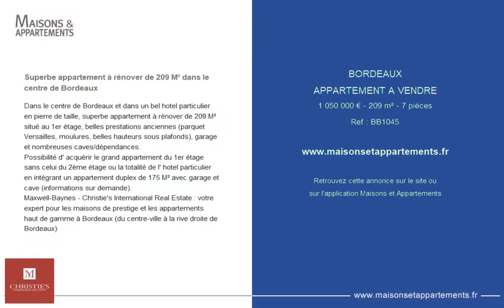BORDEAUX - APPARTEMENT A VENDRE - 1 050 000 € - 209 m² - 7 pièce(s)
Référence : BB1045

Superbe appartement à rénover de 209 M² dans le centre de Bordeaux

Dans le centre de Bordeaux et dans un bel hotel particulier en pierre de taille, superbe appartement à rénover de 209 M² situé au 1er étage, belles prestations anciennes (parquet Versailles, moulures, belles hauteurs sous plafonds), garage et nombreuses caves/dépendances.
Possibilité d' acquérir le grand appartement du 1er étage sans celui du 2ème étage ou la totalité de l' hotel particulier en intégrant un appartement duplex de 175 M² avec garage et cave (informations sur demande).
Maxwell-Baynes - Christie's International Real Estate : votre expert pour les maisons de prestige et les appartements haut de gamme à Bordeaux (du centre-ville à la rive droite de Bordeaux)

Cette annonce vous est proposée par l'agence MAXWELL-BAYNES CHRISTIE'S INTERNATIONAL REAL ESTATE

|2755493|